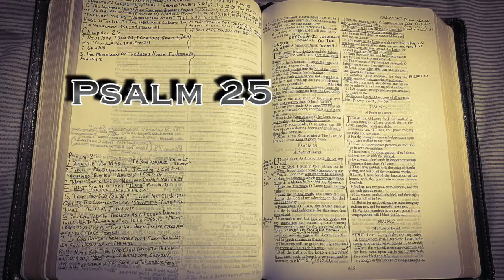Still In The Book Or Back In Your Sin?! (Psalm 25)(AM)